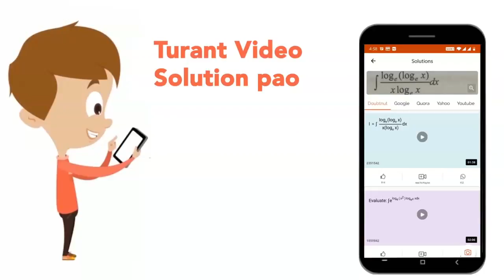The catalyst and solvent used in `MPV` (Meerwein- Ponndorf-Verley) reaction are: